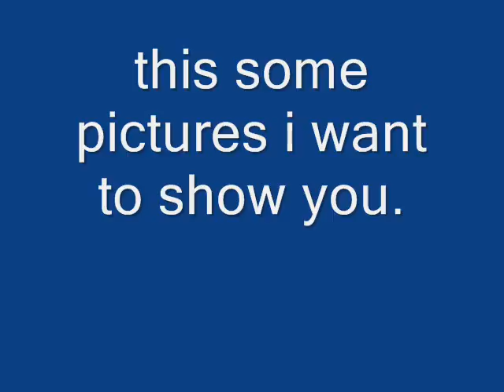funny halo 3 pictures